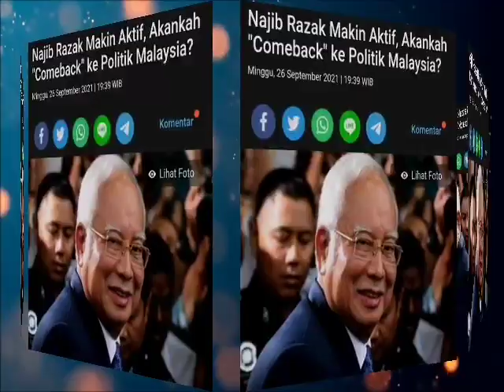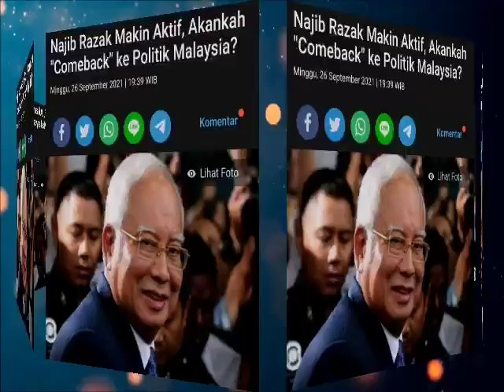Najib Razak Semakin Aktif!! Rancangan Rahsia Nyaris TERBONGKAR!!